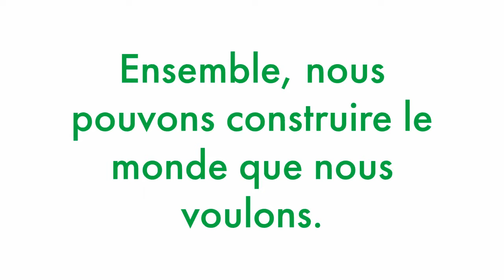DansMonCoeur, un ans plus tard